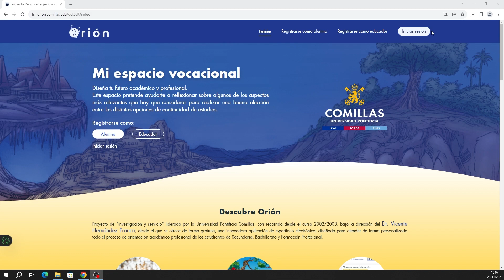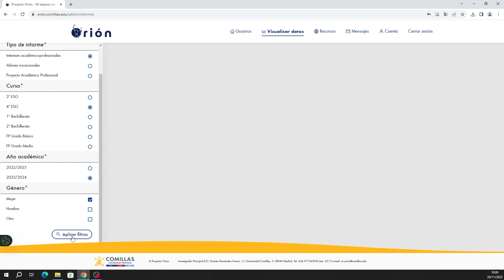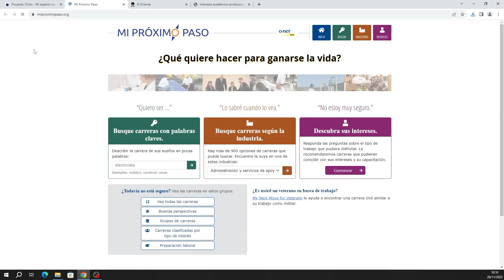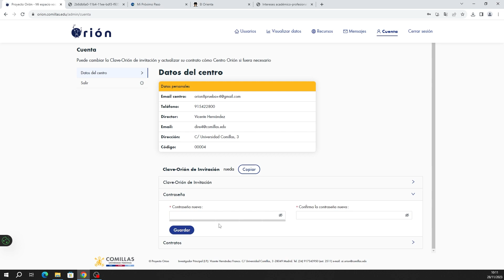16. Funcionalidades cuenta centro educativo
Proyecto Orión. Mis fortalezas.
Más en comillas.edu